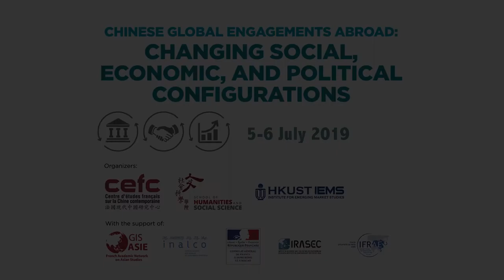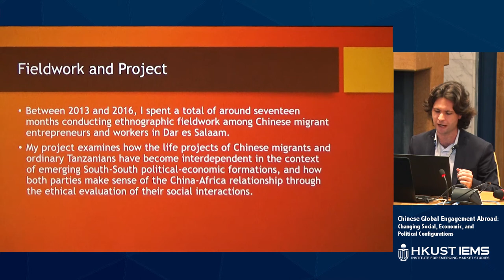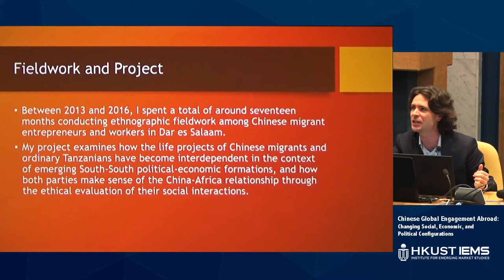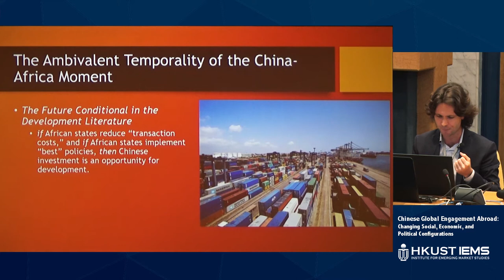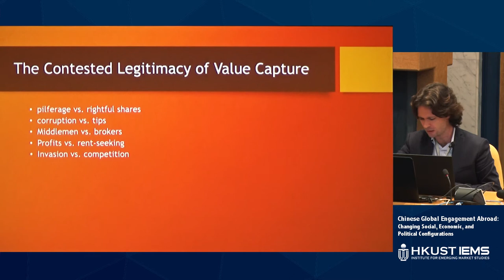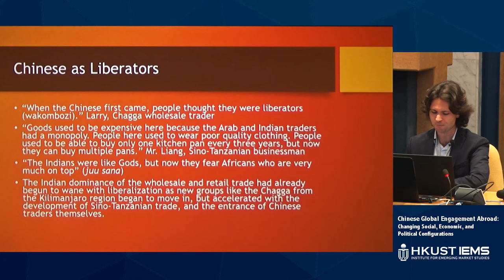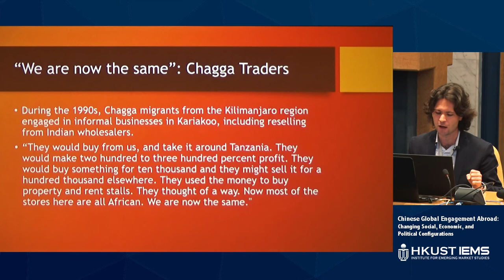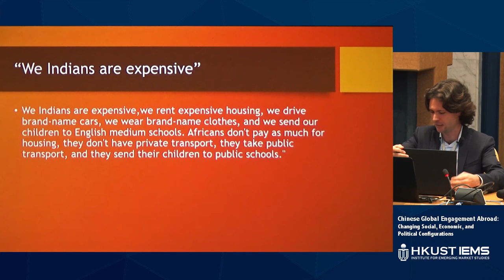The Politics of Trade Hierarchies between China and Tanzania - Derek Sheridan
In this presentation, the speaker describes the experiences that those Chinese citizens had when they were working in Tanzania, the interactions and relationships between them and the employers there.

Derek Sheridan is a full-time researcher at Academia Sinica. His researches cover the relationship between individual experience, relationality, and global/geopolitical imaginaries. Find out more at